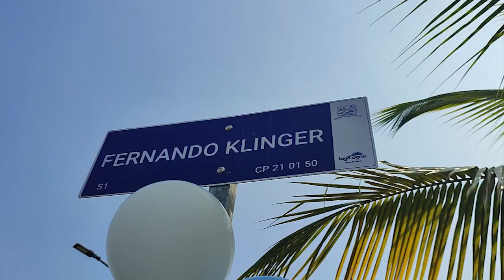La avenida Galápagos de Nueva Loja renombrada en honor a Fernando Klinger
Sucumbíos || La avenida Galápagos de Nueva Loja renombrada en honor a Fernando Klinger.